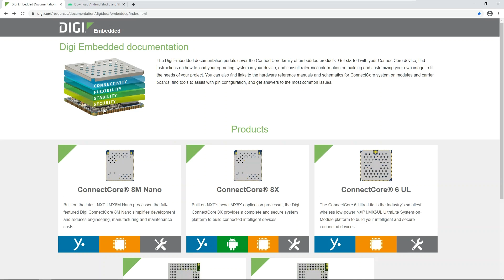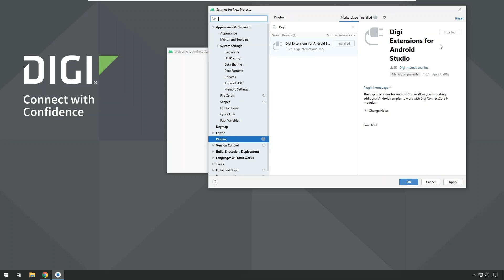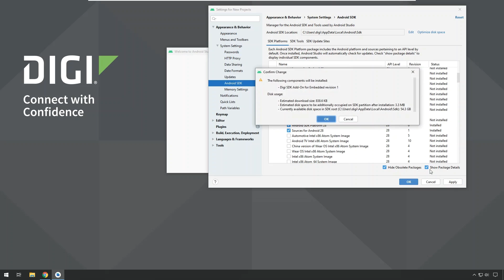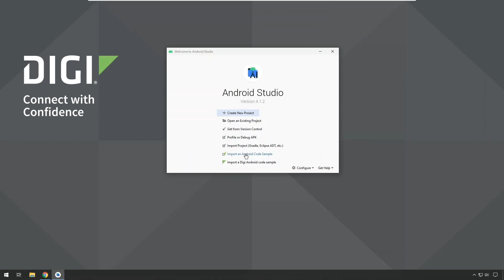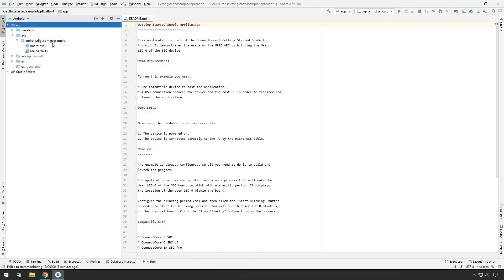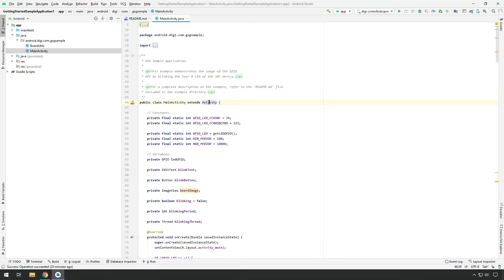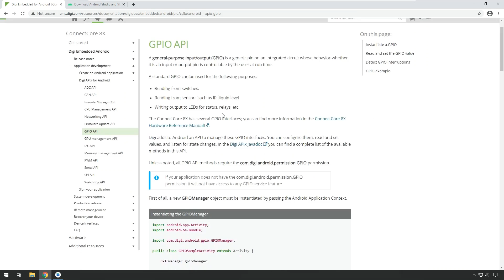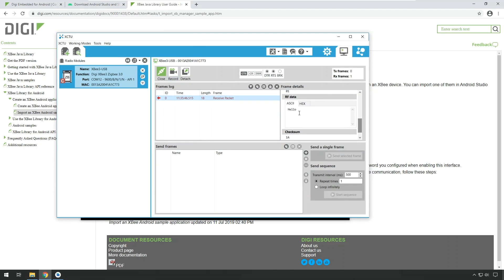Digi Embedded Android and Android Extension Tools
The Android operating system is a popular choice for both mobile and industrial embedded devices. It is based on a modified version of the Linux kernel and other open source software. Watch this recording, delivered by a Digi embedded technology expert, to learn about Digi Embedded Android (DEA), as well as the Android Studio IDE and Digi’s Android API extensions (APIX), and how developers can utilize high level Java APIs and other programming interfaces – using Digi ConnectCore® SOMs – to create graphical applications (apps) running on Android easily and quickly.